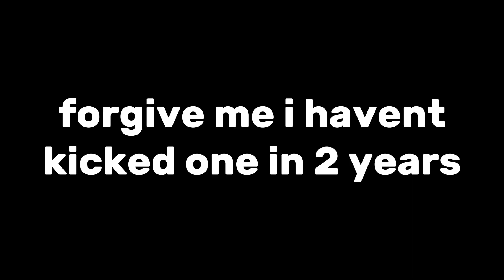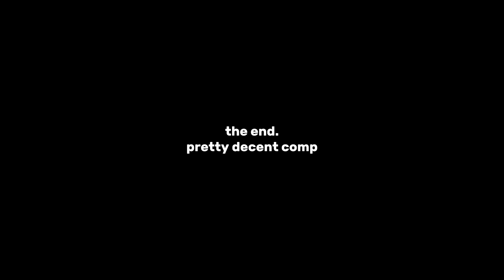Perth Time Trial 2023 Highlights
no vlog due to the lack of interstingness and lack of good results, but i made this instead

also jeremys avg is sub 8 not sub 7